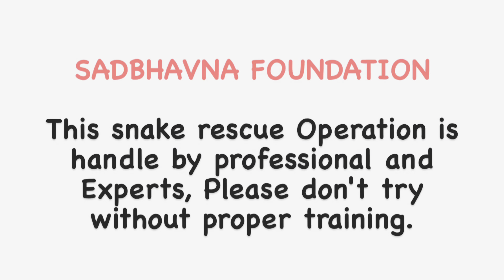देखो कैसें इस पाइप से निकाला इस साप, 😳 और डिब्बे भरते वक्त क्या हुआ 😱🐍😨